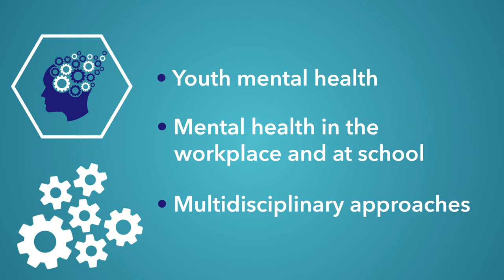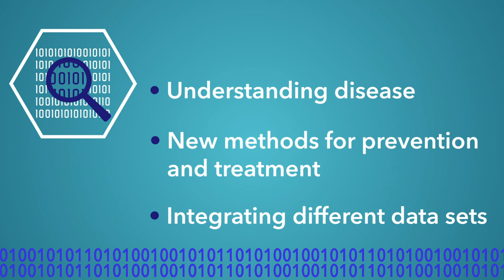GRP - Health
We have designed short animations for the University of Warwick  Global Research Priorities (GRP) programme. Each animation summarizes the research areas for one of the GRPs. This is for Health.